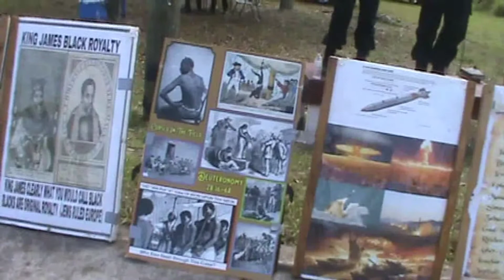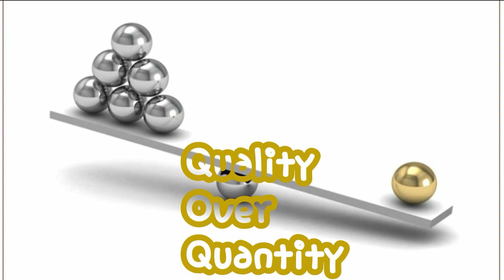Why yall judging people???